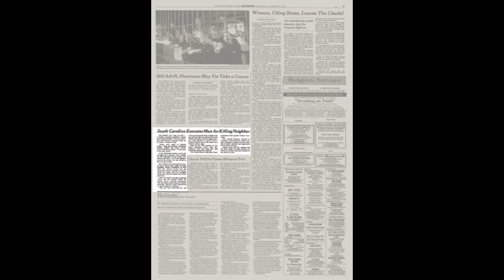Retarded Killer | Sylvester Adams | Mentally challenged teen killed | Bryan Chambers | real stories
Bryan Chambers was 16 years old and described as mentally challenged. He was kidnapped and killed by his retarded neighbor.